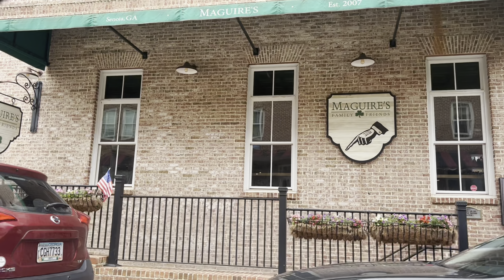Flyover/Drive Through Tour of Downtown Senoia (HOME OF THE WALKING DEAD)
Thinking of making a move to Senoia? Give us a call.

Thank you so so much for everyone who supports me, the business, and the videos. We have a TON of work to do and are just getting started.

As always, if you are considering a move to Georgia, give me a call!

There are many ways to support outside of a real estate transaction.